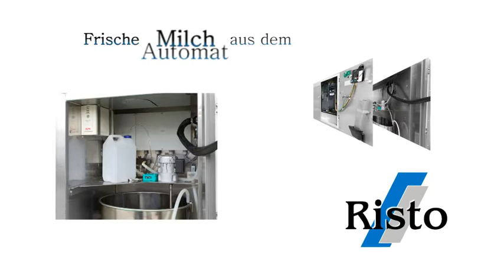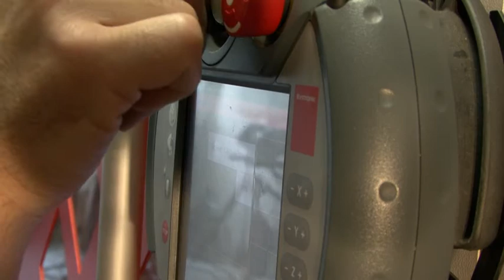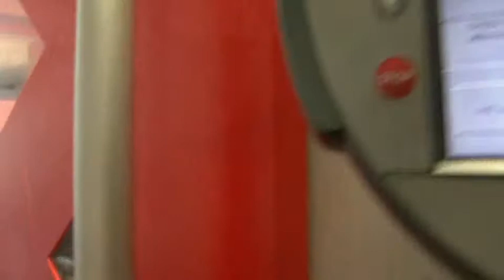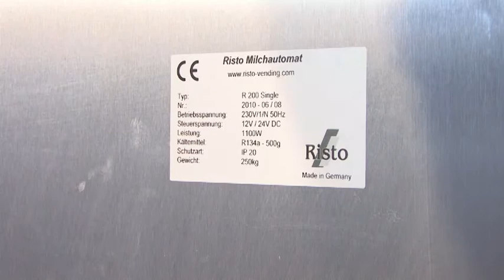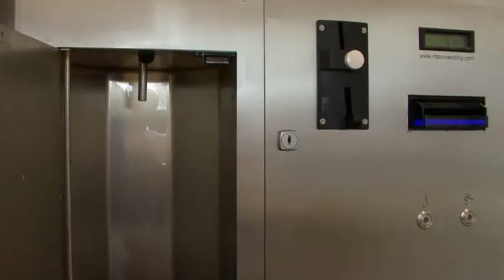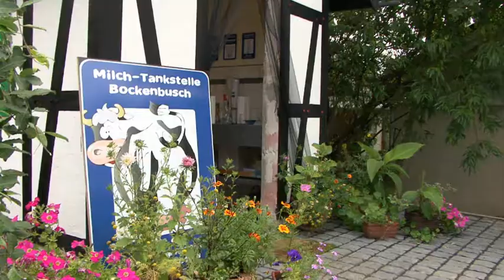Milchautomat / Milchtankstelle / Milchautomaten von der Fa. Risto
Hir sehen sie die Produktion eines Milchautomaten / einer Milchtankstelle.
In diesem Video wird auch gezeigt wie der Milchautomat mit Milch befült wird, und auch Gereinigt wird.